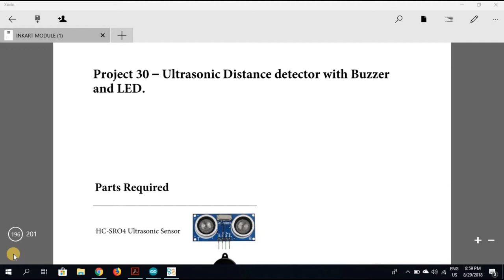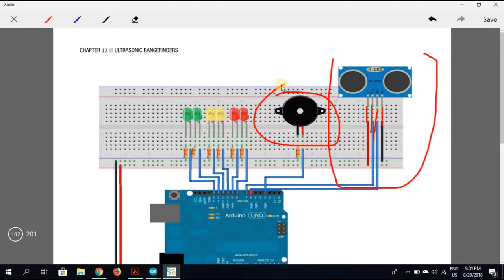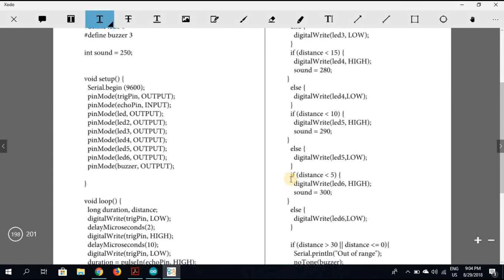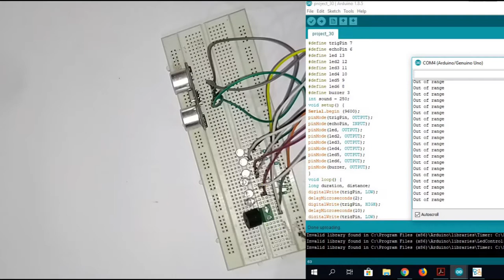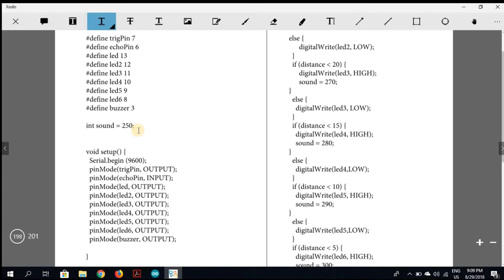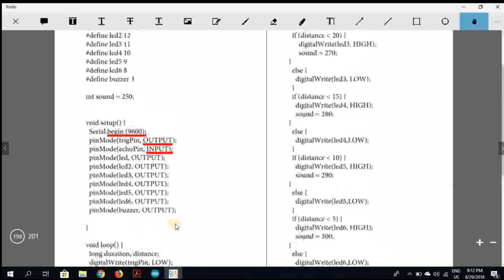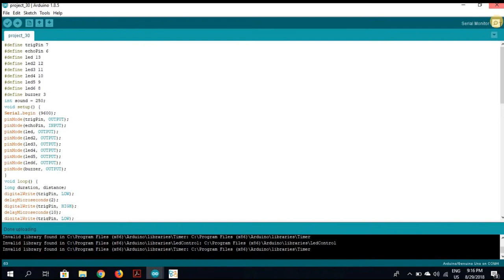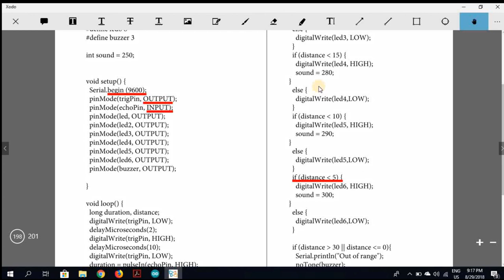Project 30 | Ultrasonic Distance detector with Buzzer and LED | [HINDI]